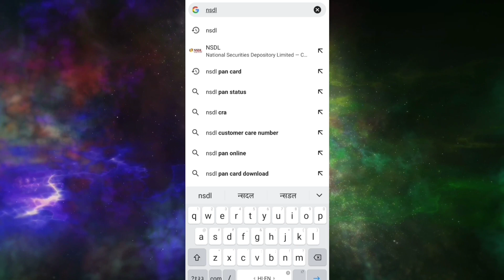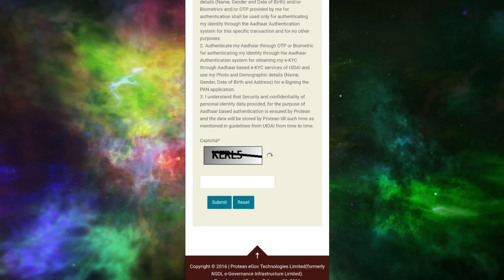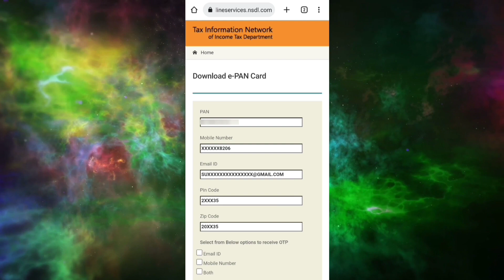पैन कार्ड में मोबाइल नंबर कैसे चेक करें | pan card mein kaun sa number link hai kaise pata karen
पैन कार्ड में मोबाइल नंबर कैसे चेक करें | pan card mein kaun sa mobile number link hai kaise pata karen

Is video me bataya gaya hai ki aap Pan card me link mobile number kaise pta kar sakte hain to is video ko poora dekhen bilkul bhi skip na kare thank you...

pan card mein kaun sa mobile number laga hai
pan card me mobile no kaise pta kare
kaise pta karen ki pan card me konsa number laga hai
pan card me konsa mobile no juda h
pan card ka mobile number kaise dekhe
pan card me konsa mobile number add hai
pan card me kon sa mobile number hai kaise pata kare
pan card me ragister number kaise dekhen
pan card me mobile no kaise pata kare
pan card me mobile number kaise check kare